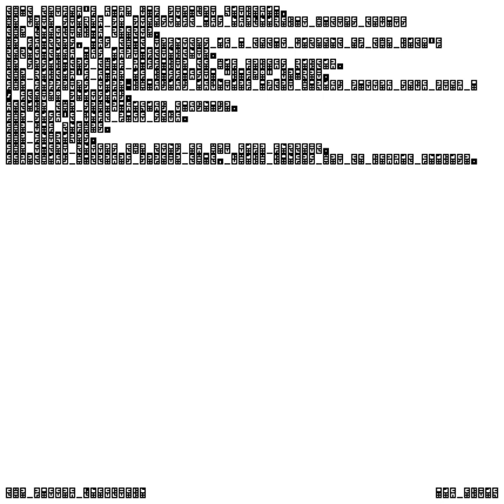The Fallen Quolkrocu